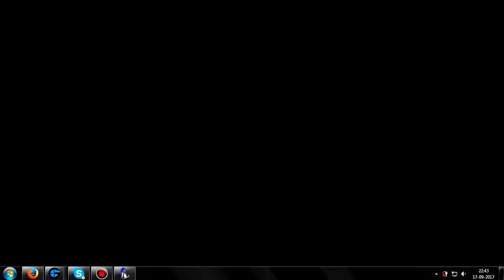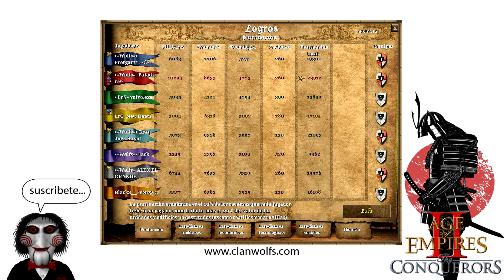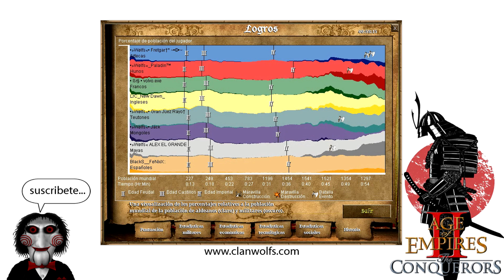Age of Empires II - 135ª Partida por Game Ranger - Clan Wolfs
Equipo 1
Azul - Aztecas
Rojo - Hunos
Celeste - Teutones
Gris - Mayas

Equipo 2
Verde - Francos
Amarillo - Ingleses
Violeta - Mongoles
Naranja - Españoles